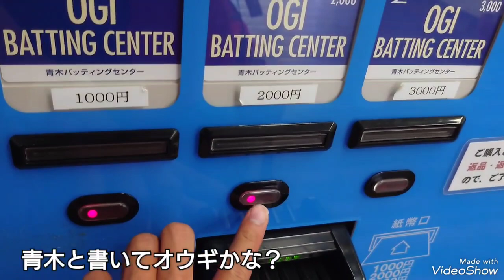アレに挑戦【青木バッティングセンター】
2023年12月
関西ダービー
プロ野球 日本シリーズ

オリックスvs阪神ﾀｲｶﾞｰｽ

気持ちが高まったので
数年ぶりにアレしてきた。

【神戸の鉄人☆松井一矢のSNS】
Instaglam : @kazuyamatsui_ac
ランニングチーム神戸AC
（陸連登録名：神戸えーしー）
活動テーマ
①「１秒でも速く走りたい！」
②「生涯の仲間と出逢いたい！」
③「あなたのチャレンジを応援したい！」
みんなで鍛錬し、みんなで成長しよう！！
ー ー ー ー ー ー ー ー ー ー ー
骨髄バンク ドナーの輪
提供体験談の詳細が掲載されてます
造血幹細胞移植総合プロジェクト
START TO BE - できることから始めよう -
スポーツを通じて社会貢献活動を応援するメディア
Sports for Social 「骨髄バンクと私」
吉本興業×スポーツ×地域活性化プロジェクト
よしもとふるさとアスリート
世界トップアスリート認定 ブランド
アスリートが認めた製品を購入できる
ECサイト「 KIWAMI WORLD 」
H.I.S. 旅行×スポーツ×アスリート
スポーツ指導”超”会議
アスリート大学
松井一矢オフィシャルスポンサー
チームニュートリライト（TEAM NUTRILITE）
神戸マラソン2022
ランナーエピソード寄稿
テーマ「感謝と友情」
読売新聞 骨髄バンクに関心を！
トライアスロン選手も出場！！
無名人インタビュー
U-29ユニークな生き方･働き方 取材
ウルトラマンのような[希望の光]になりたい
ターニングポイント~運命の分岐点~
YouTube単独取材映像*人生を語りました。
サンスポ (産経スポーツ新聞)
超人が寛平マラソン練習会に初参加
Yahoo!ニュース(サンスポ記事)
神戸の超人ふるさとアスリート「出し切りました」30歳誕生日にハーフマラソン&駅伝のダブル出場*寛平マラソン
活動応援･支援サイト
Find-FC Funding (クラウドファンディング）
頂いたご寄付は活動費として大切に使います。